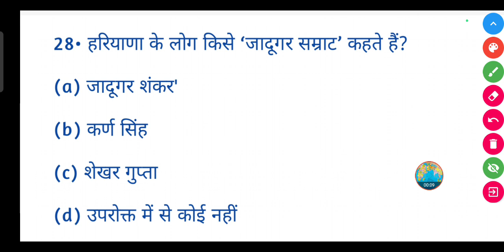हरियाणा के लोग किसे 'जादूगर सम्राट' कहते हैं?